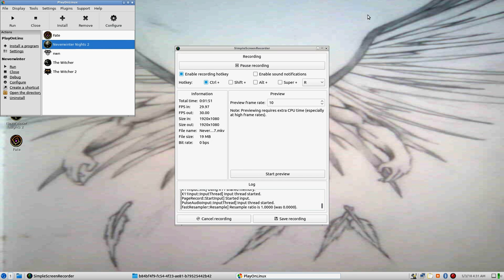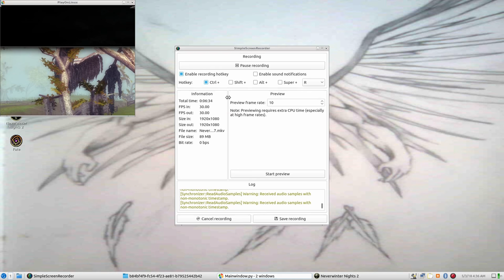Gaming on Linux! Neverwinter Nights 2! on linux! through wine and playonlinux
Gaming on Linux through playonlinux and wine! this is the second neverwinter nights game. Though not as good as the first it was still fun.